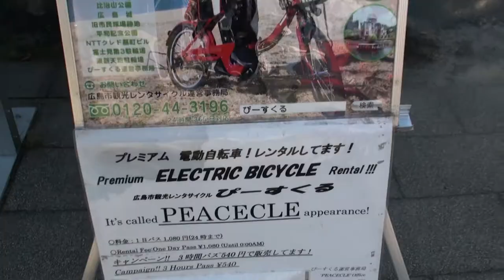JAP136 Castillo Hiroshima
Castillo Hiroshima